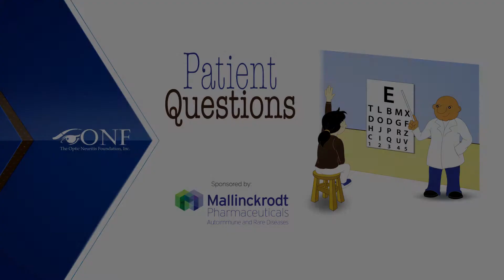Optic Neuritis Patient Questions Pt. 2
Patient Questions with board certified Dr. Robert Spector, MD, Neuro-Ophthalmologist.